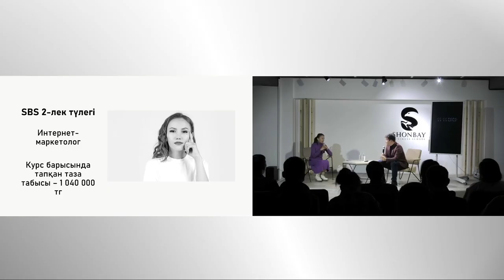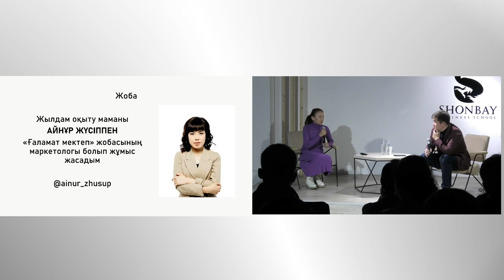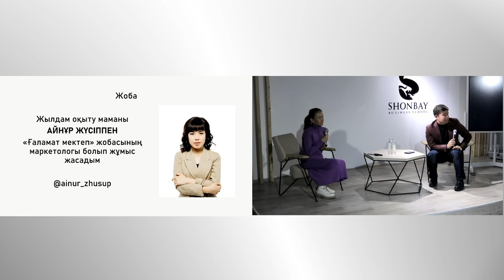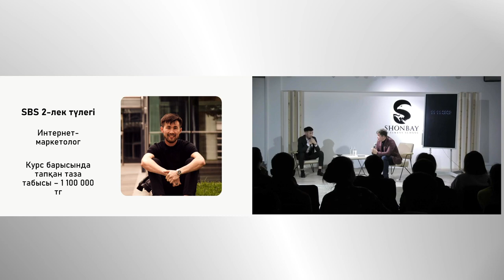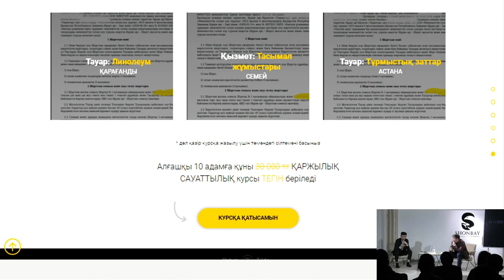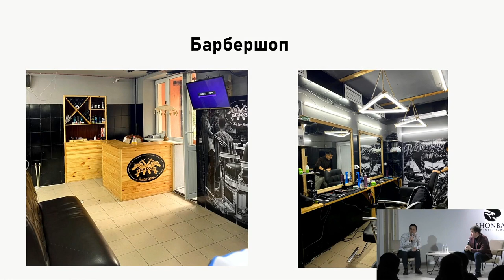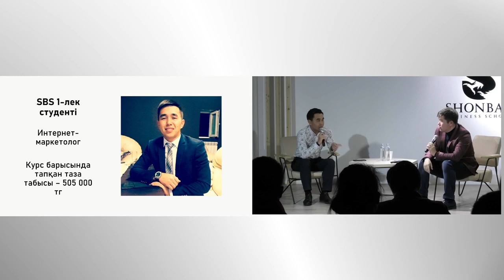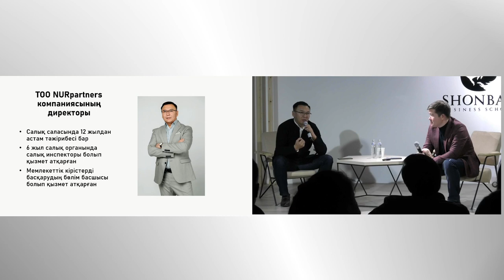3 АЙДА 34 МИЛЛИОНЕР ШЫҒАРУДЫҢ ҚҰПИЯСЫ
SIZDEN BIZGE іс-шарасына қатысты пікірңізді қалдыруыңызды сұраймыз!

6 лекке 70% грант ұтып алу үшін мына сілтемемен өтіп, тест тапсыр